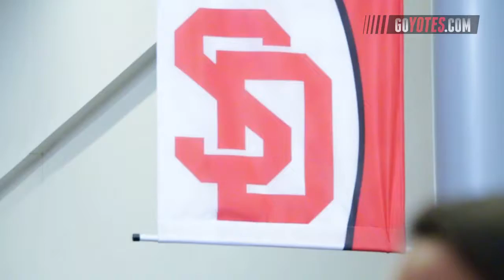Dawn Plitzuweit's First Day as a Coyote